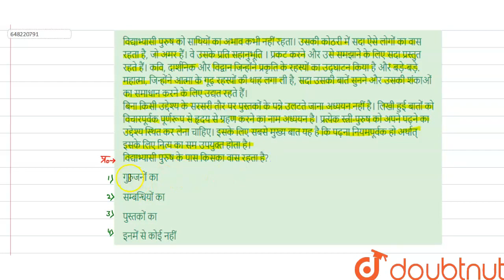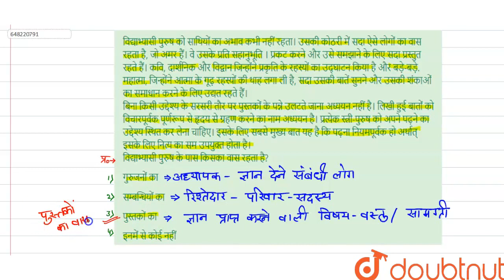विद्याभ्यासी पुरुष को साथियों का अभाव कभी नहीं रहता। उसकी कोठरी में सदा ऐसे लोगों का वास रहता है...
विद्याभ्यासी पुरुष को साथियों का अभाव कभी नहीं रहता। उसकी कोठरी में सदा ऐसे लोगों का वास रहता है, जो अमर हैं। वे उसके प्रति सहानुभूति । प्रकट करने और उसे समझाने के लिए सदा प्रस्तुत रहते हैं। कवि, दार्शनिक और विद्वान जिन्होंने प्रकृति के रहस्यों का उद्घाटन किया है और बड़े-बड़े. महात्मा, जिन्होंने आत्मा के गूढ़ रहस्यों की थाह लगा ली है, सदा उसकी बातें सुनने और उसकी शंकाओं का समाधान करने के लिए उद्यत रहते हैं। बिना किसी उद्देश्य के सरसरी तौर पर पुस्तकों के पन्ने उलटते जाना अध्ययन नहीं है। लिखी हुई बातों को विचारपूर्वक पूर्णरूप से हृदय से ग्रहण करने का नाम अध्ययन है। प्रत्येक स्त्री-पुरुष को अपने पढ़ने का उद्देश्य स्थित कर लेना चाहिए। इसके लिए सबसे मुख्य बात यह है कि पढ़ना नियमपूर्वक हो अर्थात् इसके लिए नित्य का समउपयुक्त होता है। विद्याभ्यासी पुरुष के पास किसका वास रहता है?
Class: 14
Subject: HINDI
Chapter: अपठित गद्यांश
Board:CTET

👉 Have Any Query? Ask Us.